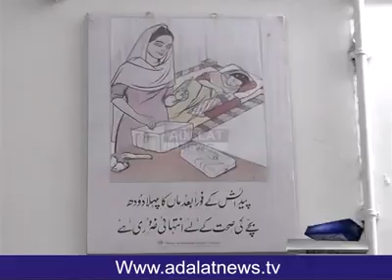BABY IS SAFE NOW ❤❤❤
P.s Doctor name is Dr Zulfiqar Ahmed

''The Originator of the heavens and the earth. When He decrees a matter, He only says to it : “Be!” – and it is. (Quran 2:117)''

On 10th June 2017 ,derelict baby found on Mirpur road by Dr Zulfiqar Ahmed & treated in Muhammadi Teaching Hospital Mirpur Ajk.. Is adopted n MashaAllah Safe now.